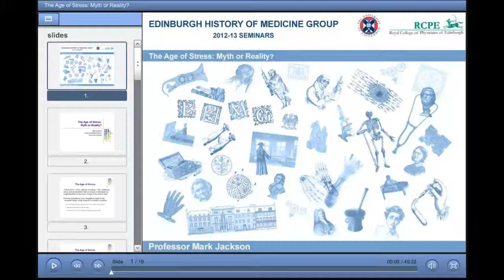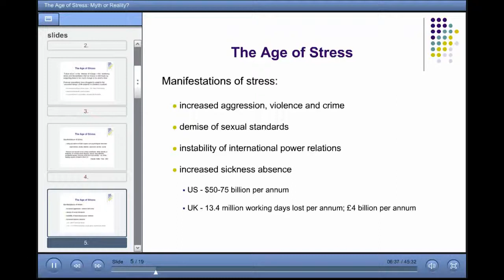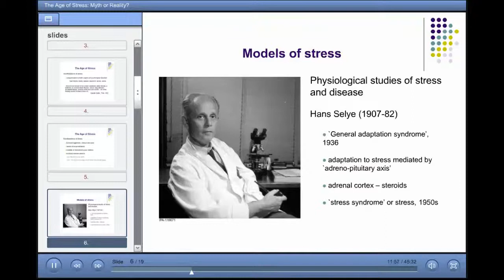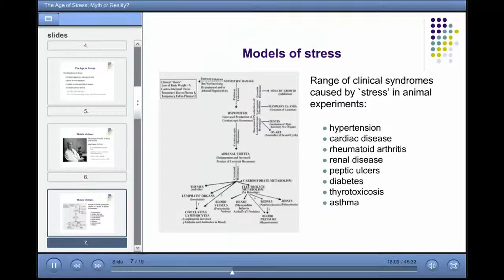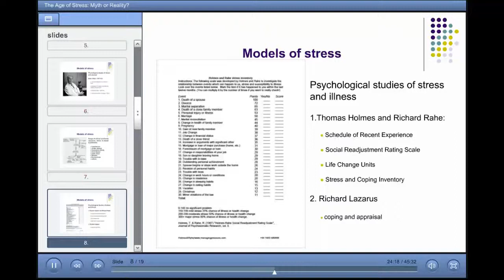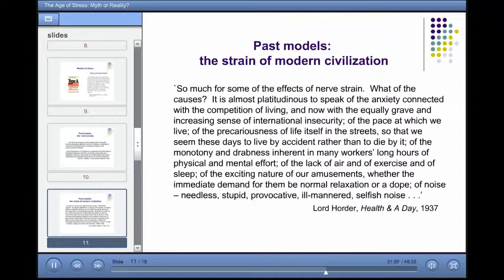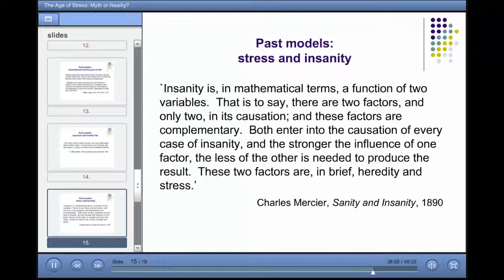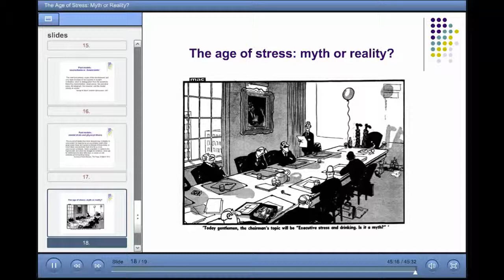Mark Jackson - The Age of Stress: Myth or Reality?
Speaker: Professor Mark Jackson (University of Exeter)

Since the late nineteenth century, stress has emerged as a popular means of explaining the onset of both physical and psychological disorders. Yet the definition of stress remains problematic and the manner in which stress might cause disease is still undetermined. This talk traces the history of stress in the twentieth century, exploring scientific theories, clinical formulations and personal experiences of stress and stress-related diseases.